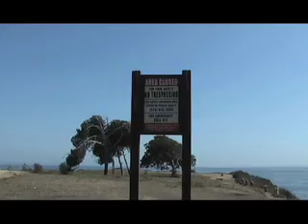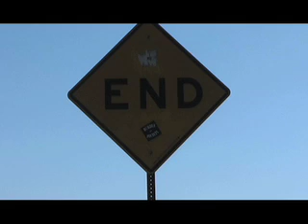Sunken City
A post-apocalyptic vision of the future in the present.  A chunk of city has fallen towards the ocean creating a playground for tribes of youth.